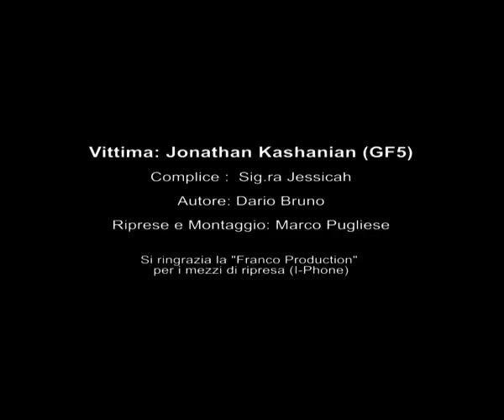STOCAZZO A PARTE - JONATHAN KASHANIAN GF5 - UNO STILISTA SUI NAVIGLI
Vittima: Jonathan Kashanian (GF5)

Complice :  Sig.ra Jessicah

Autore: Dario Bruno

Riprese e Montaggio: Marco Pugliese

Si ringrazia la "Franco Production"
per i mezzi di ripresa (I-Phone)